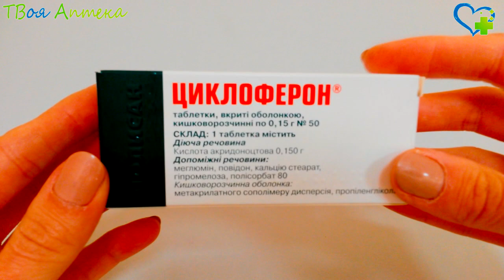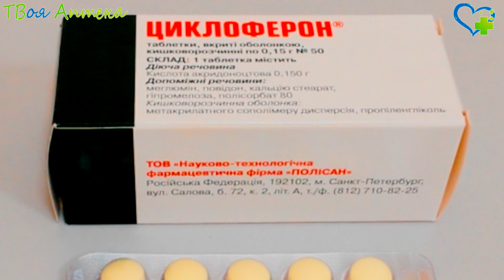Циклоферон таблетки - показания (видео инструкция) описание, отзывы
Циклоферон является низкомолекулярным стимулятором выработки естественного интерферона, благодаря чему данный препарат имеет широкий диапазон биологической активности – иммуномодулирующей, противовирусной, антипролиферативной, противовоспалительной, противоопухолевой.

Циклоферон эффективен против вирусов гриппа, клещевого энцефалита, ВИЧ, гепатита, цитомегаловируса, герпеса, различных энтеровирусов (опосредованное и/или прямое действие). При кишечных инфекциях данное лекарство способствует усилению эффекта антибиотикотерапии.

Также данное средство используется в составе комплексной терапии при хронических/острых бактериальных инфекциях в качестве одного из компонентов иммунотерапии (при хламидиозе, нейроинфекциях, бронхите, послеоперационных осложнениях, пневмонии, урогенитальных инфекциях). Кроме того, Циклоферон эффективно используется при ревматических заболеваниях и системных коллагенозах (патологиях соединительной ткани) – он способствует угнетению аутоиммунных реакций, оказывает противовоспалительное, обезболивающее воздействие.

Препарат обладает антиметастатическим, антиканцерогенным действиями, препятствует образованию опухолей путем активации иммунной защиты организма.

Циклоферон противопоказан при гиперчувствительности (аллергии) к его компонентам, при декомпенсации цирроза печени. Лекарство в форме таблеток и рaствора для инъекций запрещен детям младше четырех лет. В форме линимента Циклоферон не используется у детей младше восемнадцати лет.